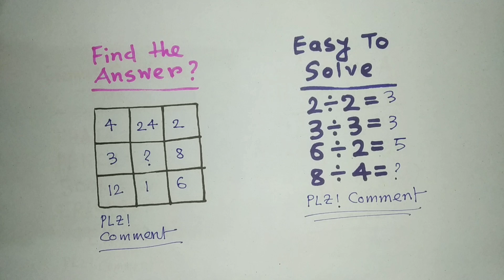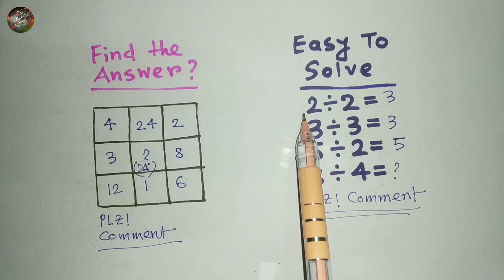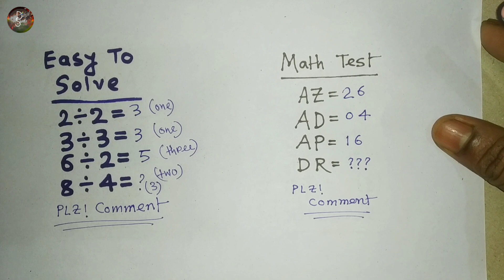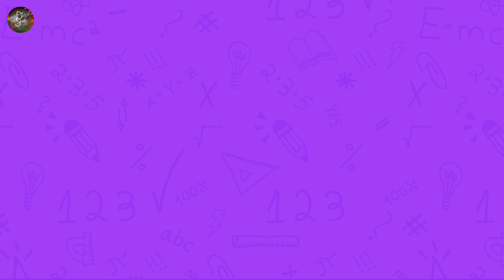Math Shorts এর উত্তরগুলো দেখে নাও 11th December 2023 | Dekhi Shuni O Shikhi